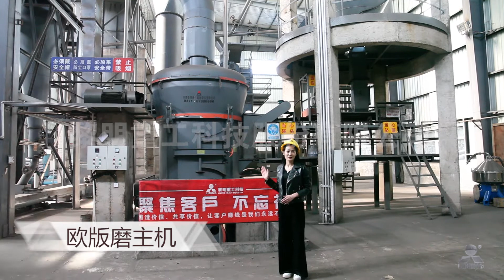Yuxi MTW Milling Line: the product is used for humic acid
MTW Trapezium Mill
Large capacity, Low consumption, Environmental friendly

MTW European Trapezium Mill has a large market share in the grinding industry. Whether bevel gear overall drive, inner automatic thin-oil lubricating system or arc air channel, these proprietary technologies makes machine advanced, humanized and green.

Applications: Cement, coal , power plant desulfurization, metallurgy, chemical industry, non-metallic mineral, construction material, ceramics.

Working Principle
The system consists of grinding mill, separator, air blower, jaw crusher, vibrating feeder, hopper, dust collector, pipe, powder collector, electric cabinet, motors, etc.

Big lump materials are crushed to required size by jaw crusher, then elevated to buffering hopper through elevator, after that fed into the mill to be ground. Materials are to be ground between ring and rollers, and move up with the air flow, those particles which cannot pass the separator will fall down and be ground again, while others will be collected as finished product. Air flow passing through separator will go to the air blower for recycling, it's a closed system.